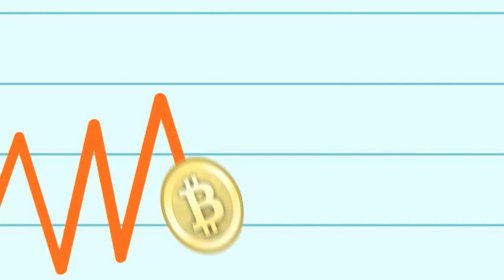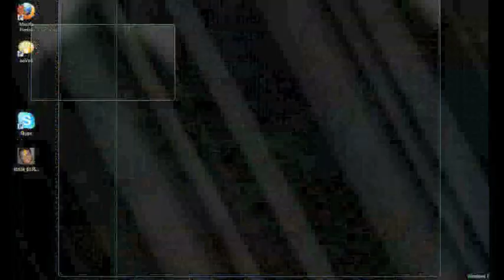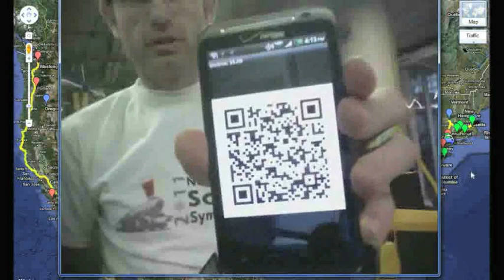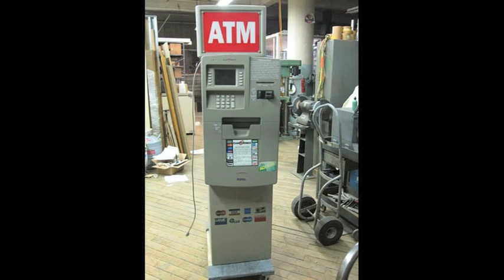The Bitcoin Show - Episode 001 - Real Plato, The Great American Bitcoin Roadtrip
First Bitcoiner to take to the road and spend bitcoin only, as he crosses America.

We also introduce Bitcoin developers of the new Bitcoin Meetup in NYC; Hackathon

Bitcoin ATM Machine with pictures.